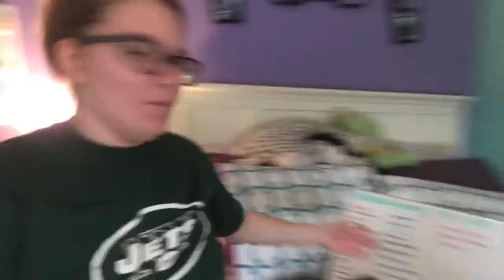Vlogmas Day 7: One day late!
Sorry this was uploaded late.  I was trying to upload but nothing would work so then I re-uploaded a video I had on my channel before but made it private again because no one saw I re-posted it. I'll be posting the second part later this month!